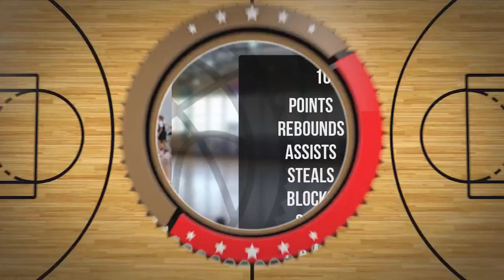Małgosia Koźmin Player Mixtape DC81 Girls Zambrów 2022